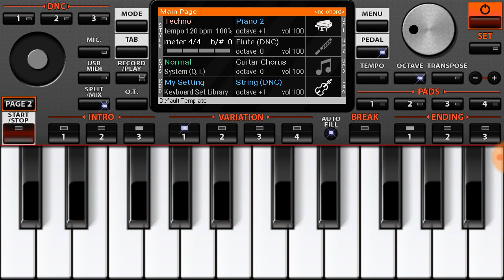BAHARO FOOL BARASAO MOBILE PIANO BY RONAK SEVAK